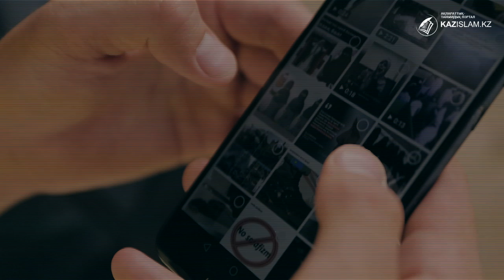Яд проповедей зарубежных идеологов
Современные люди чаще всего берут информацию из интернета. Там же радикальные псевдоученые, которые проживают за границей, ведут свои проповеди. Они никогда сразу не призывают к джихаду или войне. Незаметно и постепенно втягивают человека в радикальную идеологию. Они могут работать с людьми любой национальности, хорошие психологи. А молодые люди часто не знают какая проповедь является деструктивной, а какая нет. Многоликость течений - это громкий сигнал к тому, чтобы защитить свою молодежь и население.